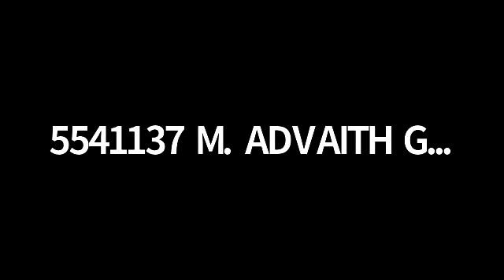సంస్కృత కుటుంబం 132